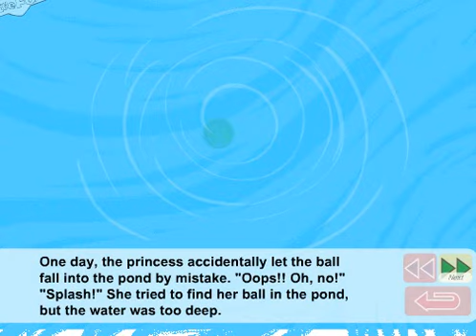English for kids - Fairy tale The frog prince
English for kids - Learn easy english with funny clip
english learnning
english for children